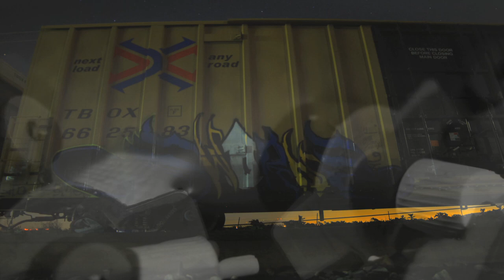Uprok Adapter episode 1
The first episode in the series showcasing graffiti artists using the best adapter for rustoleum products . made in the USA . footage from all over the country.